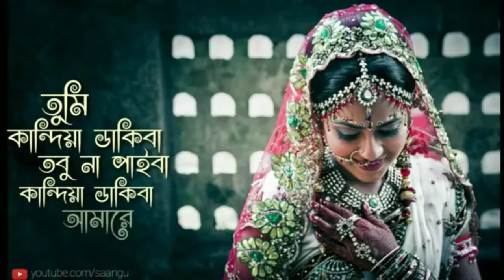লাল শাড়ি পরিয়া কন্যা👰 রক্ত আলতা পায়🦶 আমার চোখে জল মিশাইয়া🤣🤣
লাল শাড়ি পরিয়া কন্যা👰 𝒮𝓉𝒾𝓁𝓁 ℐ ℒℴ𝓋ℯ ℋ𝒾𝓂 ℛ